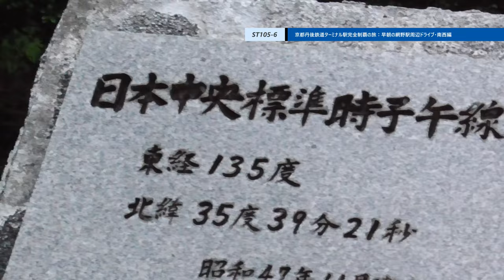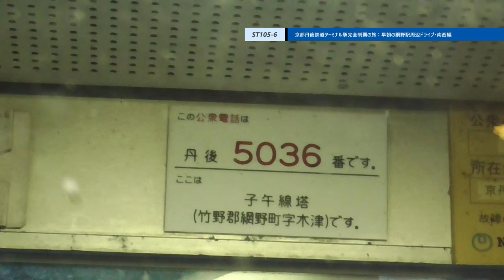ST105-6 網野駅の網越しに由良さんを盗撮しようとしたり日本一正確な時報をガラケーで鳴らす奇人変人な山田の朝【由良ゆら巡る・京都丹後鉄道ターミナル駅完全制覇の旅】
3Gとガラケーとガラパゴスケータイとバルミューダフォンの違いを誰か教えてくれぃ...

撮影地：京都府京丹後市網野町　京都丹後鉄道網野駅周辺
当動画関連サイト・チャンネルはこちら↓
京丹後ナビさま「網野町」

関連動画はこちら↓
ST103-12　駅前散歩：大江駅（京都丹後鉄道）②由良川堤防【真企画名：名鉄大江駅と丹鉄大江駅を間違えてしまった】

ST103-3　駅前散歩：園部駅でリーズナブルなホテルを見つけてしまう【偽企画名：そうだ、大江いこう。】